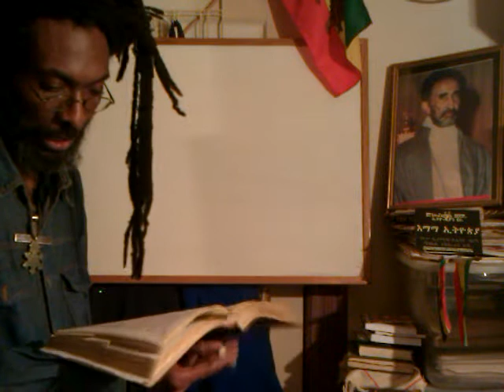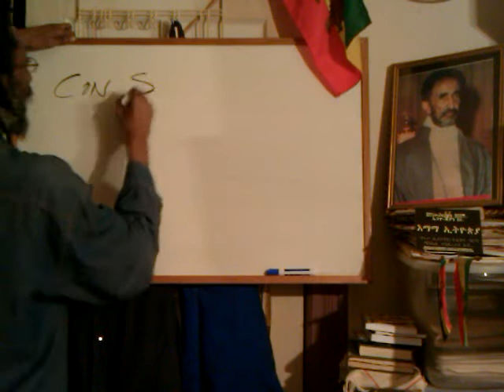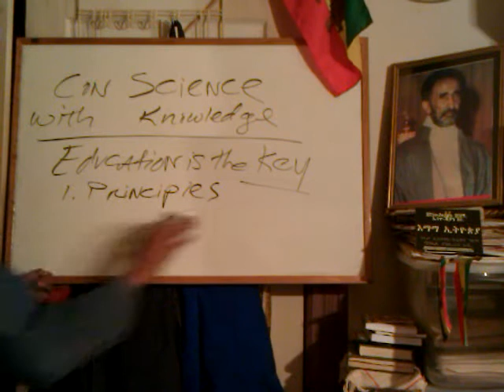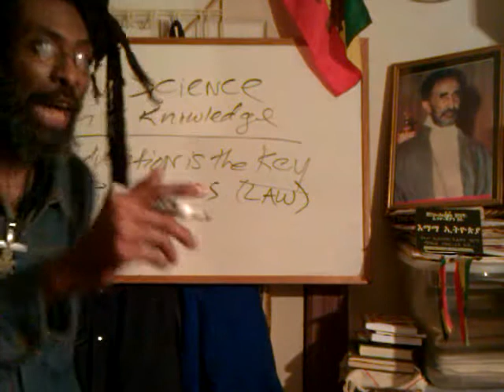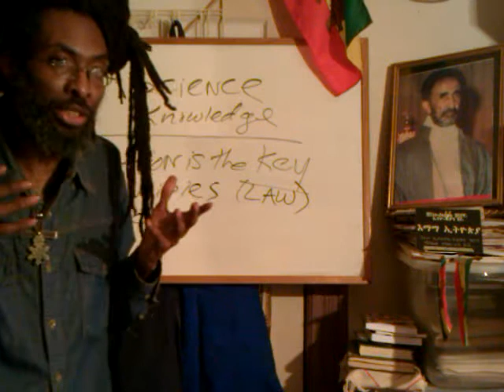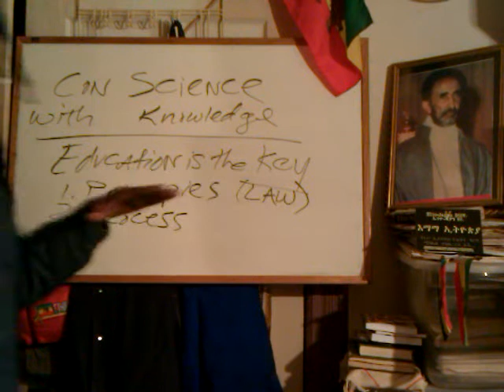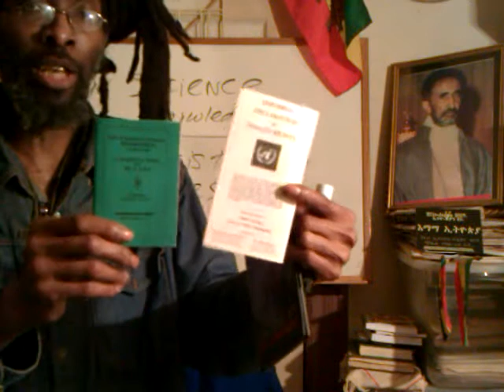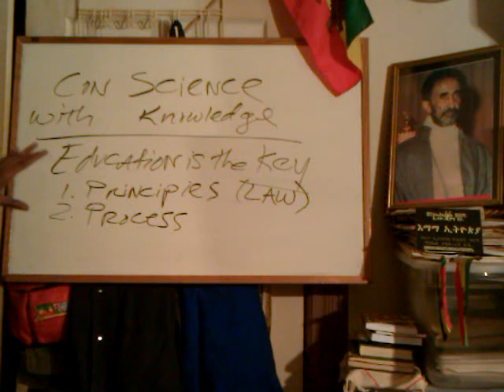DIVINE SCIENCE of RASTAFARI Discipleship: Orientation Principles & Process - 2012 VCR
In This Video: Ras Iadonis Tafari on DIVINE SCIENCE of RASTAFARI Discipleship: Orientation Principles & Process - 2012 VCR (Virtual ClassRoom)

"Jah (Belief)" brotherhood initiation "Rastafari Movement (Religion)" Hebrew Torah Amharic Bible discipleship Divine Heritage Black Hebrew birthright nationality repatriation exodus Africa Ethiopian World Federation EWF Amharic Education "Word (TV Subject)" "Mouth (Anatomical Structure)" Yeshua gnosis Christ knowledge conscience "Science (Literary Genre)" Reading "Reading (process)" "art of comprehension"